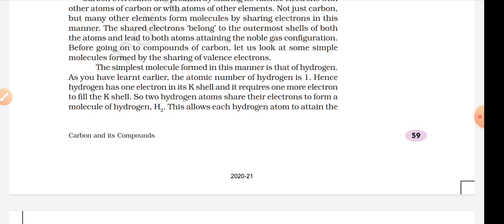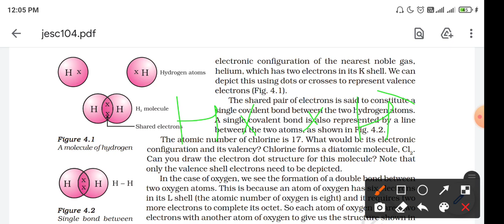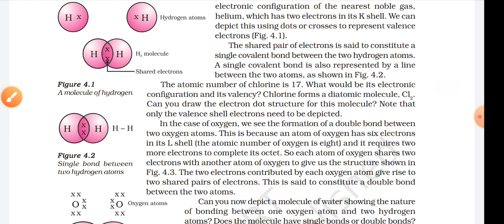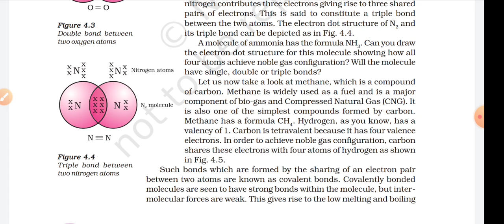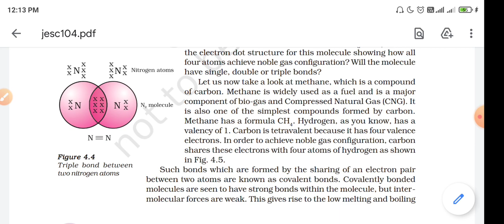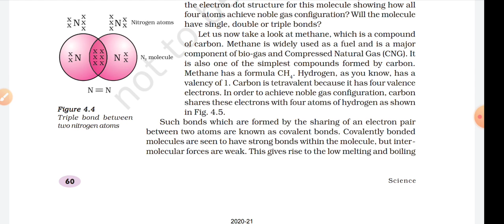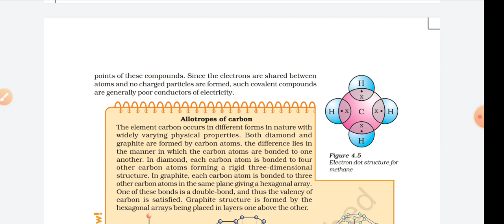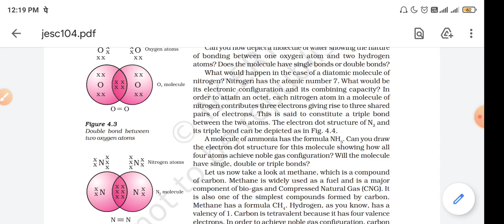Carbon and it's Compounds part-2 | science class 10 chapter 4 NCERT (Eng medium) | explan in hindi